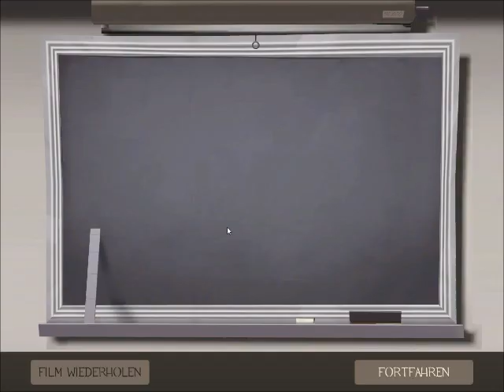Team Fortress 2 [DE] [2/50] [2/2] Grundausbildung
Team Fortress 2 ist ein Team-Taktik-Shooter, welches 2007 veröffentlicht wurde. Es gibt mehrere Klassen, mit denen man spielen kann, die alle ihre Vor- und Nachteile haben. Die Klassen wären der Scout, der mit seiner Geschwindigkeit gegnerische Schüsse ausweichen kann, den Soldier, welche mit seiner Feuerkraft viel Schaden anrichten kann, den Pyro, der seine Feinde mit einem Flammenwerfer in Brand setzen kann, dem Demoman, der mit seinen Haftbomben Fallen legen, und Gegner mit seinen Explosionsgranaten tötet, den Heavy, der viel einstecken kann, und mit seinem Maschinengewehr für hohen Schaden sorgen kann, den Engineer, der Gebäude, wie die Sentry, einem Geschütz, was Feinde angreift, die in Sichtweite sind bauen kann, den Medic, der mit seiner Medigun seine Teamkameraden vor dem sicheren Tod bewahren kann, den Sniper, der mit seinem Snipergewehr Feinde aus der Distanz tötet und schließlich noch den Spy, der sich als Feindliche Spieler tarnen kann, und seine Feinde im Geheimen mit einem Messer ausschaltet.
Es gibt zudem noch die verschiedenen Ausrüstungsgegenstände für die verschiedenen Klassen, mit Vor- und Nachteilen. Manche können beispielsweise für eine höhere Angriffsgeschwindigkeit sorgen, machen dafür aber weniger Schaden.

Spiel: Team Fortress 2 (PC-Version/Steam) (2007)
Genre: Ego-Shooter, Taktik, MMO
Entwickler: Valve